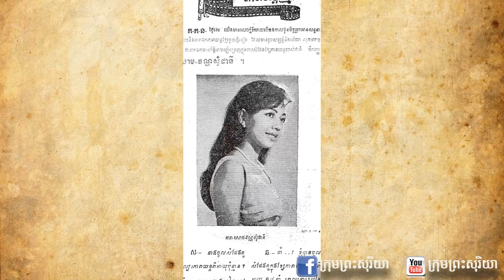កិច្ចសម្ភាសន៍តារា សោម វណ្ណស៊ូដានី ឆ្នាំ១៩៦៧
នេះសំឡេងផលិតថ្មីដោយក្រុមព្រះសុរិយា គោរពតាមអត្ថបទកិច្ចសម្ភាសន៍តារា សោម វណ្ណស៊ូដានី ឆ្នាំ១៩៦៧ ទាំងស្រុង។